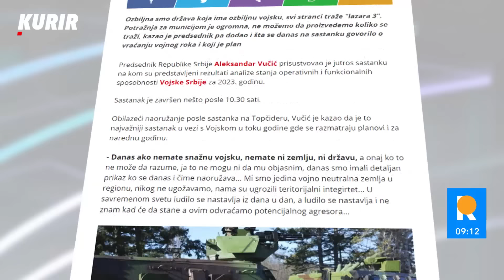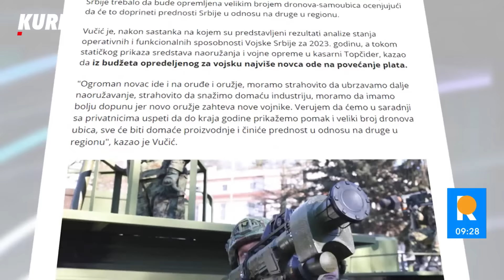"OPREMANJE VOJSKE SRBIJE UŠLO U 2. FAZU" Stručnjaci odgonetnuli ko nam je neprijatelj!